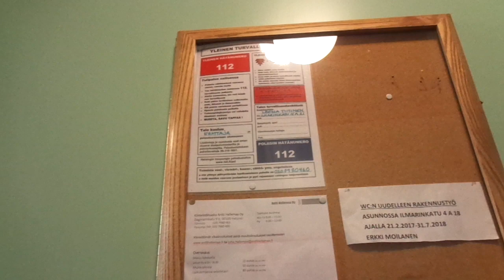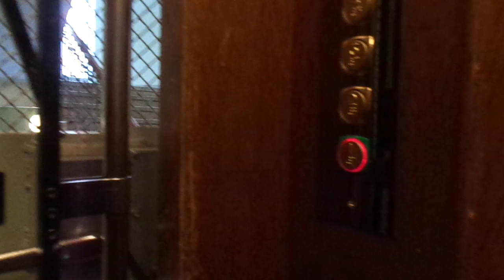Beautiful Old 1929 KONE (Mod. by Schindler in 2004) Tr. Elevator @ Ilmarinkatu 4A, Helsinki, Finland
Location: Asunto OY Ilmarila, Ilmarinkatu / Ilmarigatan 4A, Helsinki / Helsingfors, Finland

Brand: KONE
Modernized by: Schindler
Type: Traction
Year installed/modernized: 1929 / 2004
Floors served: 6 (*1*, 2, 3, 4, 5, 6)
Serial: H 1086
Capacity: 3 persons or 240 kg